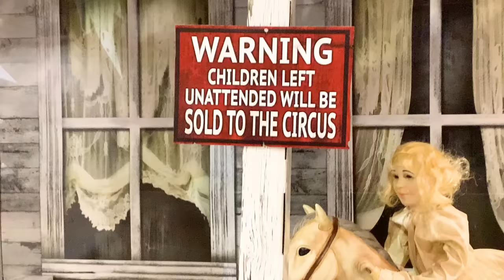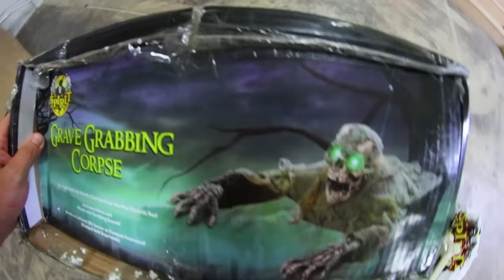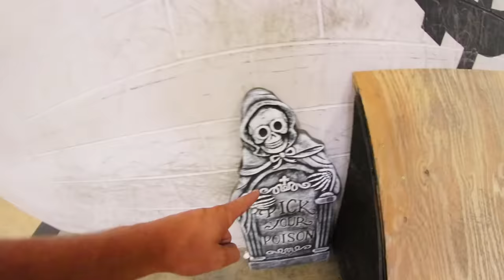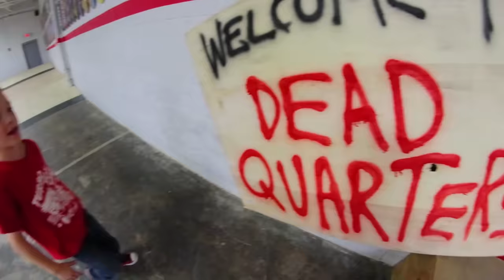Father & Son MAKE A HAUNTED SKATEPARK!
I hope you like hanging out with Ryden and I while we decorate Shredquarters for Halloween! We both love this time of year so much. Enjoy your guys weekend, and make sure you get out there and skate if you can.